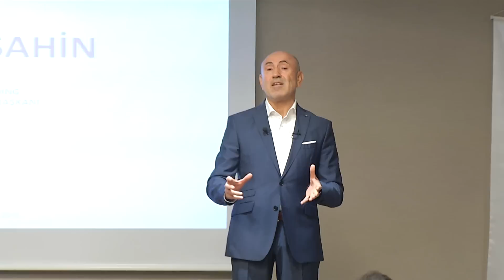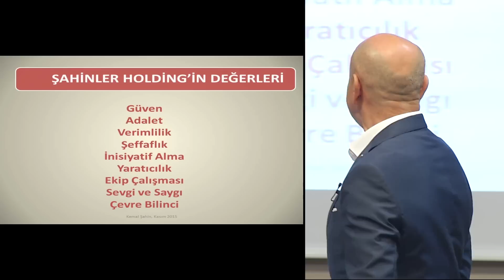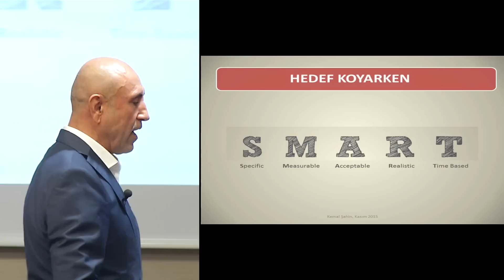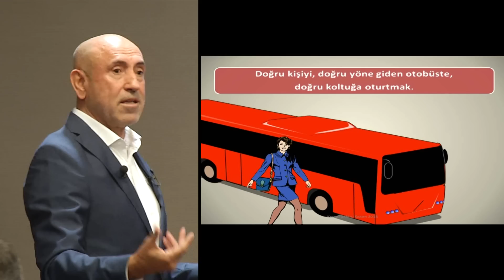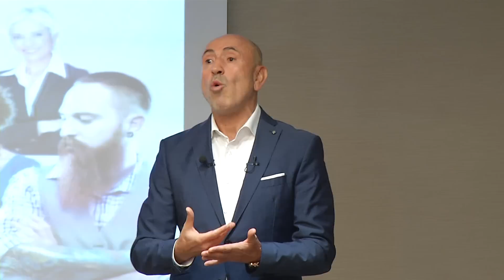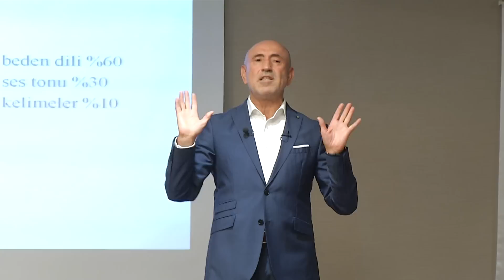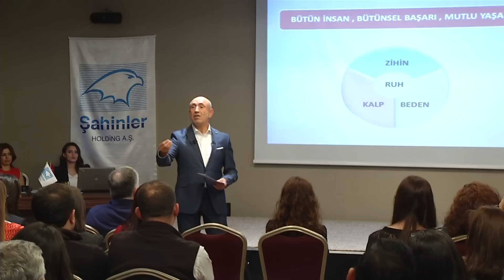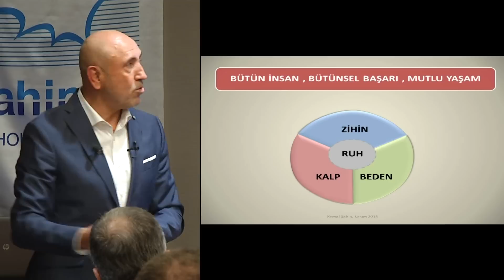KEMAL ŞAHİN VİZYON STRATEJİ VE HEDEFLER